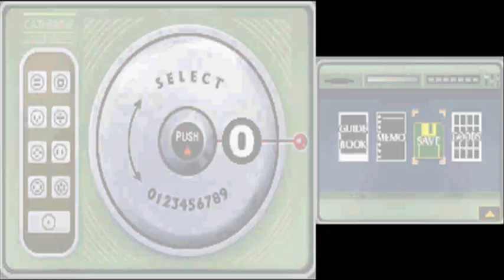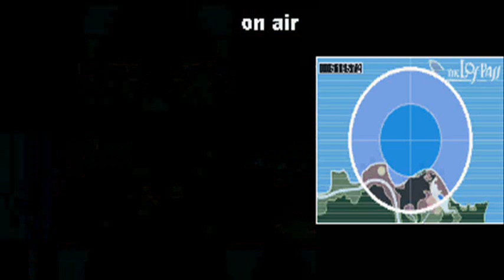Let's Play Flower, Sun, and Rain [BLIND] Part 41: The Silver Eye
We return to Eleki Island, go through a cave, end up on a boat, wind up in an awkward position thanks to the game's dialogue (I don't fly that way, but I have no problem with anyone who does), and we talk about all-knowing eyes!